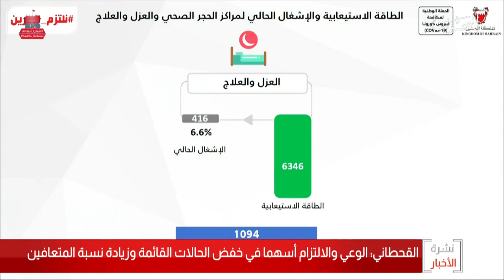البحرين مركز الأخبار : د.مناف القحطاني يؤكد أن الوعي والإلتزام أسهما في خفض الحالات وزيادة المتعافين